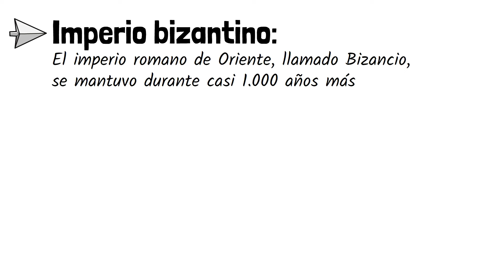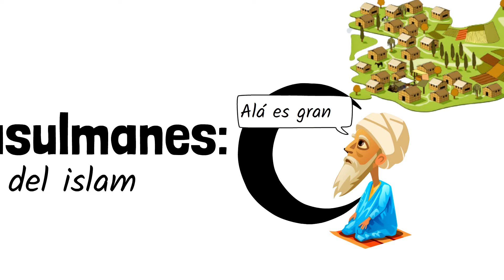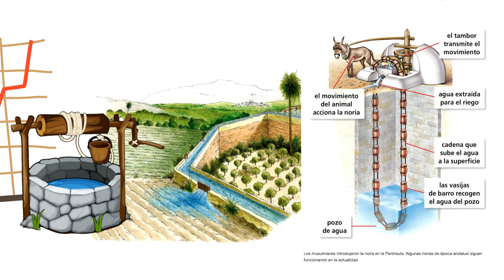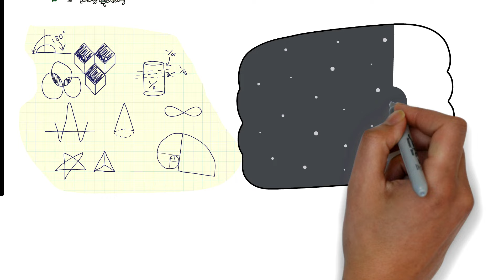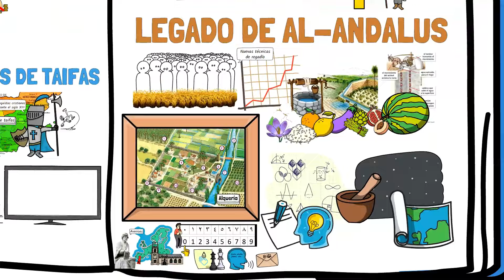🏰 AL ANDALUS resumen para NIÑOS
🏰 En este vídeo explicaremos Al-Ándalus para niños de primaria, desde los romanos a los visigodos, hasta la invasión de los reinos de taifas, explicaremos:

- La fragmentación del Imperio romano
- El reino visigodo de Toledo
- La invasión musulmana
- Emirato, califato, y reinos de taifas
- El califato de Cçordoba
- La sociedad  de Al-Ándalus
- Nuevos cultivos y nuevas ténicas
- Avances científicos y ténicos
- La ciudad musulmana